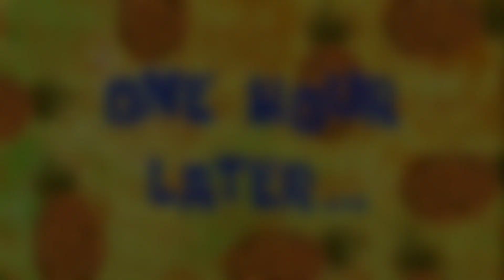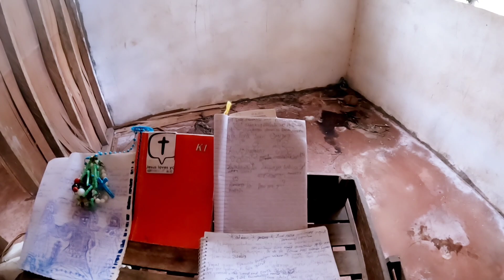Nanet may mensahe sa mga anak!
magkano sahod sa 1views?10million views?